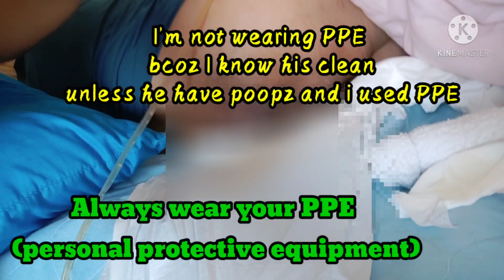HOW DO I CLEAN BEDSORE OF A BEDRIDDEN PATIENT/Taiwan Caregiver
💛this was only my experience as a caregiver and knowledge too but of course with the help of the Doctor and Nurses at the Hospital...
Before when and sugat (bedsore)was infected dahil Sa poopz only sterile gauze 5pcs. basain mix with saline and Betadine only and ipasok Sa look Ng sugar ni LOLO but make sure pugaan po Ng maiigi before ipasok Sa hole Ng sugat.